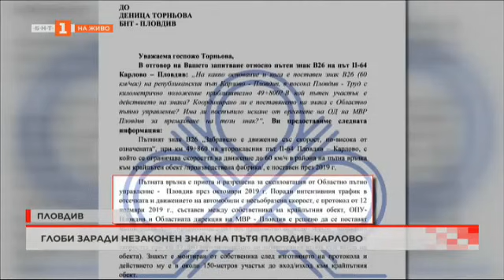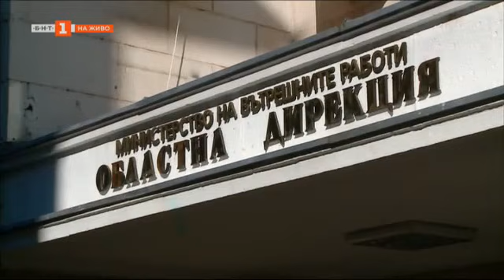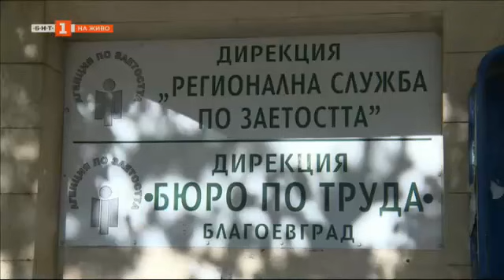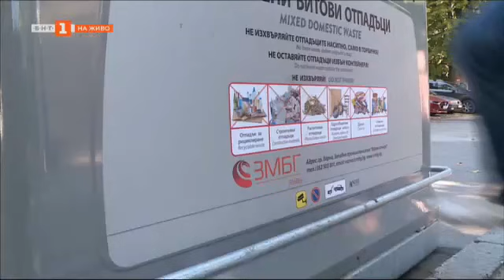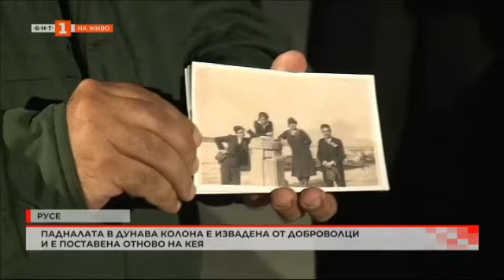Почистиха местността Яйлата след инцидента с Вера Су, България в 60 минути – 05.11.2021 по БНТ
Гледайте предаването на Българската национална телевизия „България в 60 минути“ на 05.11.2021 г.

Стотици шофьори с глоби за превишена скорост заради незаконно поставен знак на пътя Пловдив – Карлово.

Как работят новите технологични контейнери за боклук във Варна?

Нова площадка за свободно разхождане на кучета в Търговище.

Доброволци почистват резервата Яйлата след сагата с „Вера Су“

Елен лопатар тича по улиците на Етрополе. Защо диви животни слизат в града?